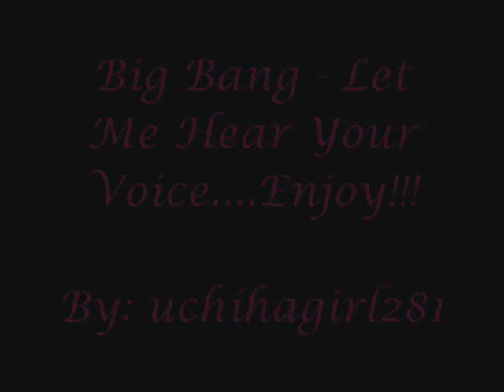Big Bang - Let Me Hear Your Voice.wmv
Big Bang - Let Me Hear Your Voice...ENJOY!!